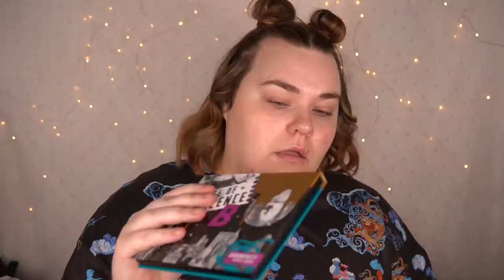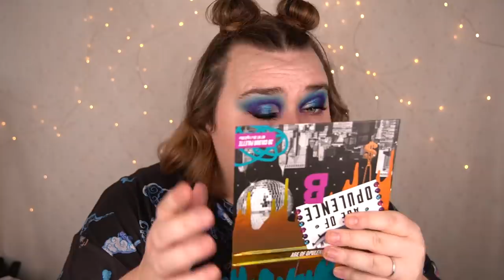TESTAR MASSA NYTT SMINK (äntligen!)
♥ Produkter jag nämnt i videon (alla länkar är Reklamlänkar):
BY BEAUTY BAY AGE OF OPULENCE PALETTE beauty Life Liner Quick ‘N Easy Precision Liquid Liner